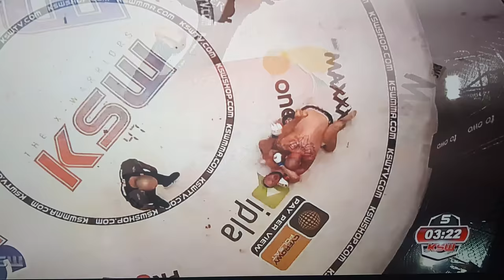KSW 47: PHIL DE FRIES VS. TOMASZ NARKUN. FIGHT OF THE NIGHT